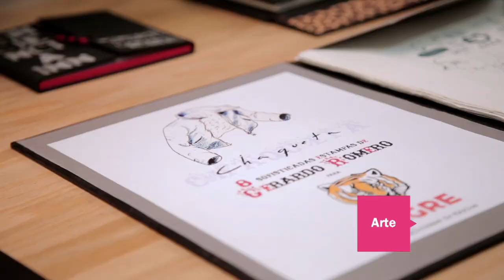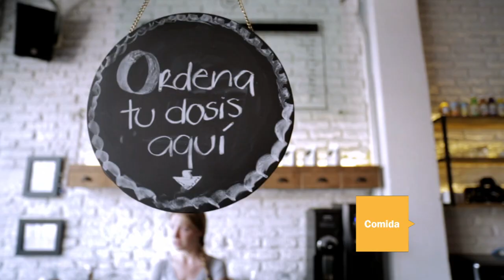Agenda Arca TimeOut: Del 1 al 15 de Junio